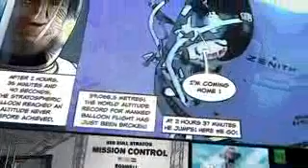ZENITH El Primero Stratos Flyback Striking 10th Tribute to Felix Baumgartner